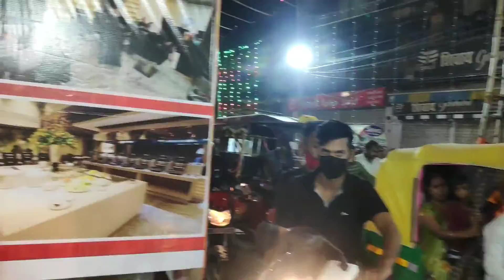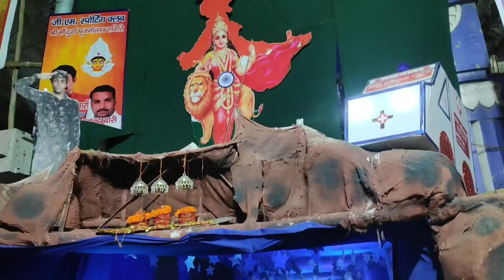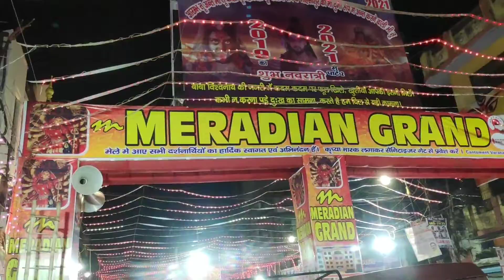Varanasi me lambi line Durga maa ke darsan ke liye Sanatan 2021 Dharm#varanasi#durgamaa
Sanatan Dharm varanasi me bahut lambi line aur bahut achha pandal hai es bar 2021